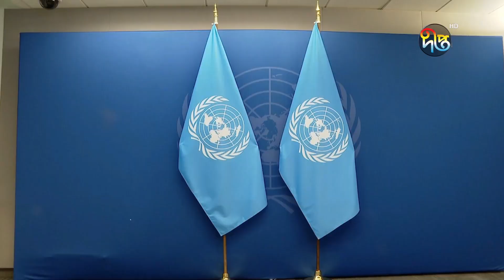দেশের নতুন যাত্রায় যুক্তরাষ্ট্রের ব্যবসায়ীদের অংশীদারত্ব চেয়েছেন ড. ইউনূস |Dr Yunus |US| Deepto News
Address:
Deepto TV
7/A/GA Tejgaon Industrial Area,